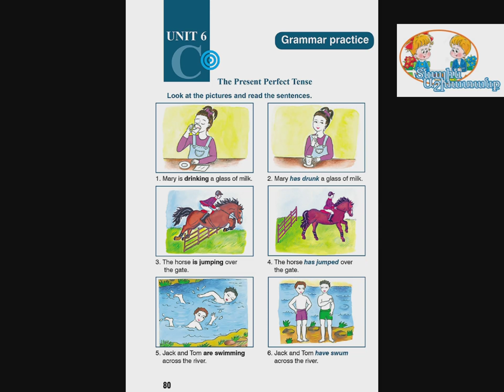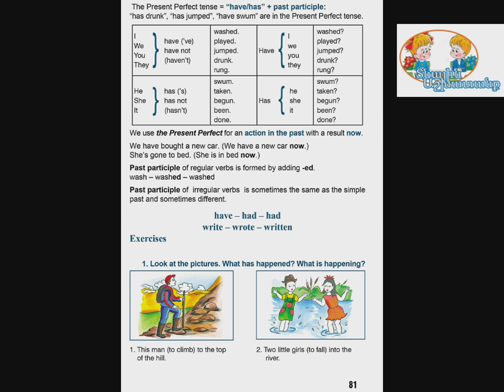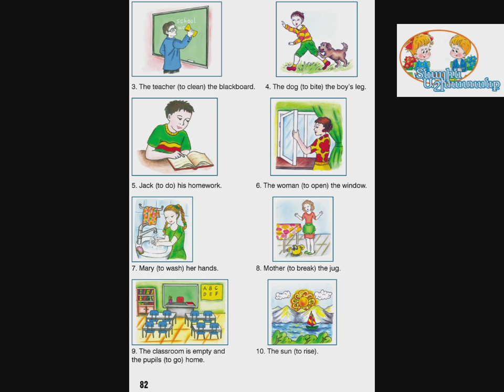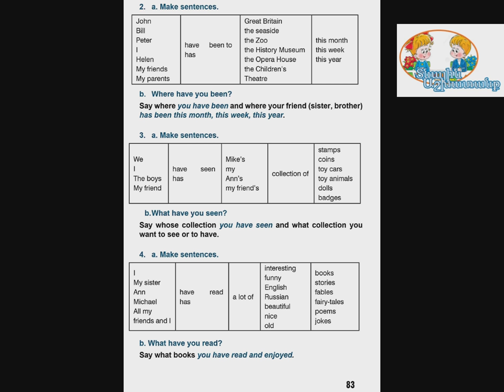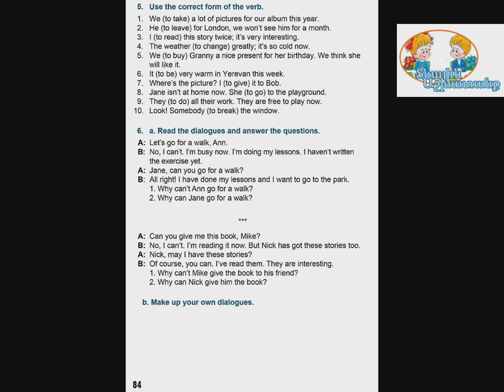Tnayin ashxatanq, English 6, Das 6, Mas 3